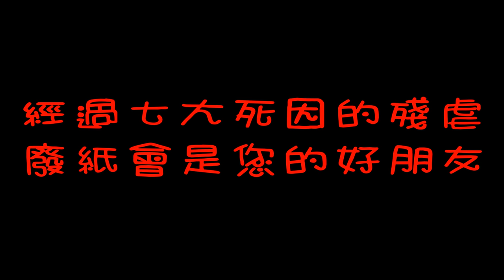歡樂的墓場(戰憟級)《七大死因》【平民百姓實測】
打地獄有過有G，通關前請詳閱七大死因